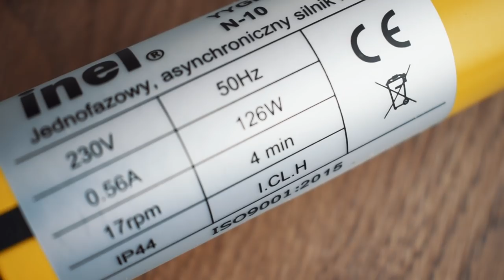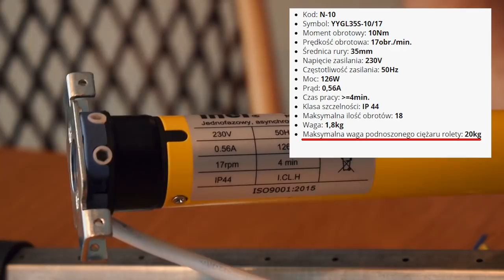Jak w roletach zewnętrznych wymienić sznurek na silnik ?